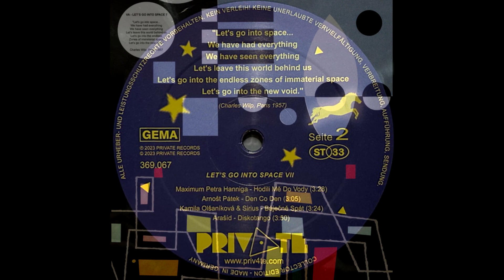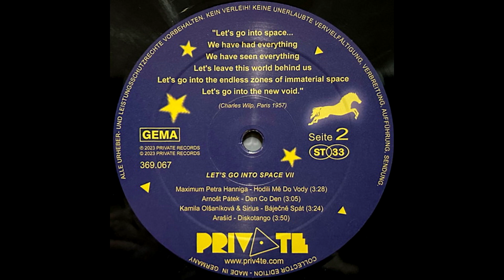Maximum Petra Hanniga - Hodili Mě Do Vody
Track taken from the album Let's Go Into Space VII on Private Records

Original release:
Label: Supraphon
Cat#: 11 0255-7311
Country: Czechoslovakia
Released: 1989